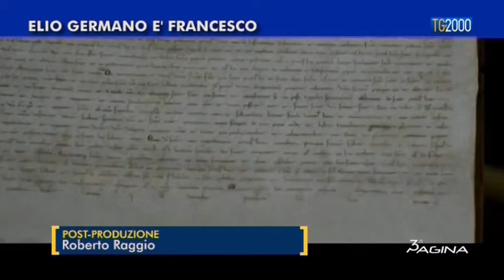Terza Pagina del 7 ottobre 2016